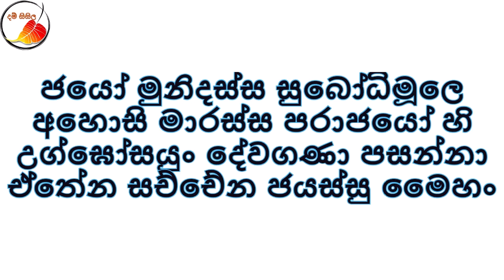දුටු ගැමුණු රඡතුමා තම ආරක්ෂාව සදහා භාවිතාකල ප‍්‍රබල ආරක්ෂක ගාථා රත්නය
දුටුගැමුණු රජතුමා යුධයට යන කල රන්පත්‍රයක ලියා ඔටුන්නෙහි තබා ගෙන යන ලදැයි ප්‍රසිද්ධ මහානුභාව සම්පන්න ගාථා  රත්නය.
 තේරුම – බුදුරජාණන් වහන්සේ තුන් ලොවට සරණ ය, තුන්ලෝ වාසීන්ගේ මෝහ නැමති අන්ධකාරය විද්වංසනය කිරීමට සූර්ය දිව්‍ය රාජයා වැනි ය. ඒ බුද්ධරත්නය මට නිර්භය පිණස පවත්නේ ය. උතුම් ප්‍රතිෂ්ඨාධාර පිණිස පවත්නා ඒ බුද්ධරත්නය මම සරණ කොට යමි. එහෙයින් මට කිසි කලෙකත් භයක් නැත්තේ ය.